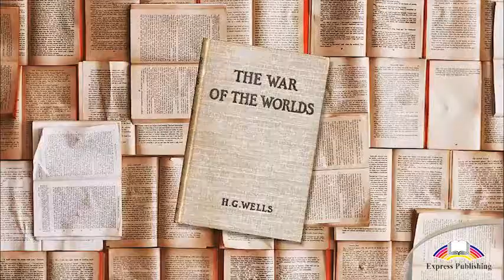Grade 10 Unit 5 The War of the Worlds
Action Science for Kazakhstan Grade 10 Unit 5